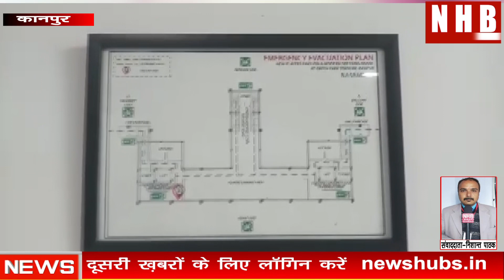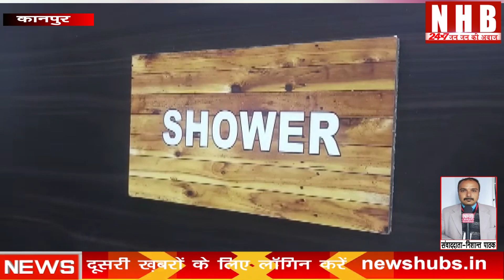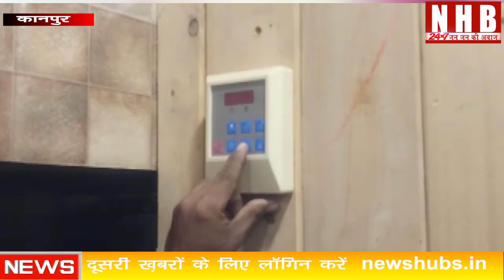Kanpur Green park Stadium में शामिल हुआ अत्याधुनिक New Players pavilion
About this video-कानपुर शहर का ग्रीन पार्क स्टेडियम में मैं वर्ष 2016 से बन रहा नया प्लेयर्स पवेलियन आज आधिकारिक तौर पर खेल विभाग को मिल गया इस पवेलियन की चाबियां निर्माता कंपनी ने उपनिदेशक खेल की मौजूदगी में विभाग के कर्मचारियों को सौप दी गयी। लगभग 35 करोड रुपए के बजट से इस प्लेयर पवेलियन का काम वर्ष 2016 में प्रारंभ हुआ था। हालांकि लिफ्ट और रूफ टेरेस का काम समाप्त होते होते इसका आखिरी बजट लगभग 37 करोड़ के आसपास पहुंच गया। पिछले दिनों  मंडल आयुक्त डॉ राजशेखर ने  ग्रीन पार्क मैदान का निरीक्षण करने के बाद  निर्देश दिए थे कि जो काम पवेलियन में बचे हैं उसे जल्द से जल्द पूरा कराने के बाद  चाबी खेल विभाग को सौंपी जाए जिस पर निर्माणाधीन कंपनी ने  सभी कमियों को दूर करने के बाद उसका पुनः निरीक्षण खेल विभाग द्वारा कराने के बाद चाबी यों को खेल विभाग को सौंप दिया। अंतरराष्ट्रीय स्तर की सुविधाओं से सुसज्जित इस बिल्डिंग में खिलाड़ियों का ड्रेसिंग रूम, डायनिंग हॉल, सोनाबाथ, स्टीमबाथ, जकूजी, आदि कई अन्य अत्याधुनिक सुविधाओं से लैस न्यू प्लेयर्स पवेलियन तैयार किया गया,साथ ही यह बिल्डिंग सेन्ट्रली ए-सी से लैस है जो इसकी शोभा में चार चांद लगाती है हालांकि इस पवेलियन में शुरुआत से ही काफी विवाद रहे लेकिन अंततः आज इन सभी का अंत हो गया और यह  चमचमाता न्यू प्लयेर्स पवेलियन ग्रीन पार्क स्टेडियम में शुमार हो गया।